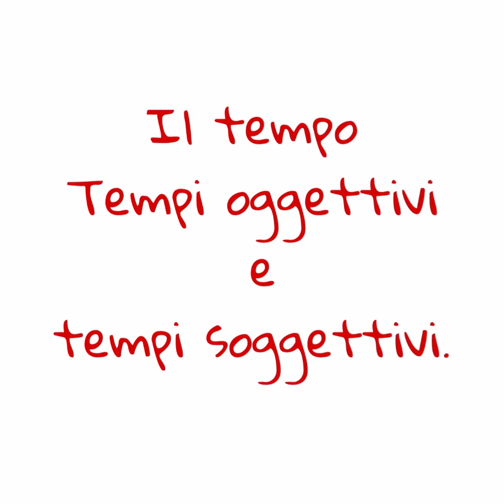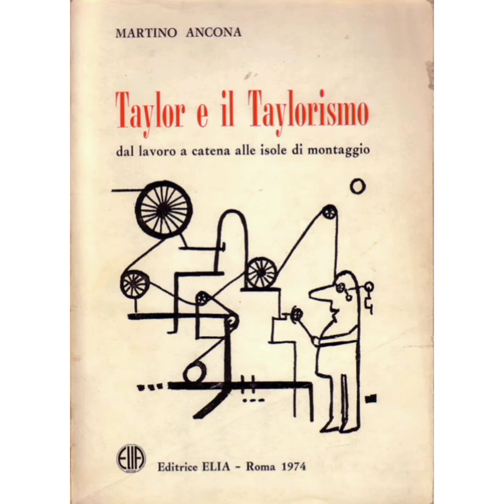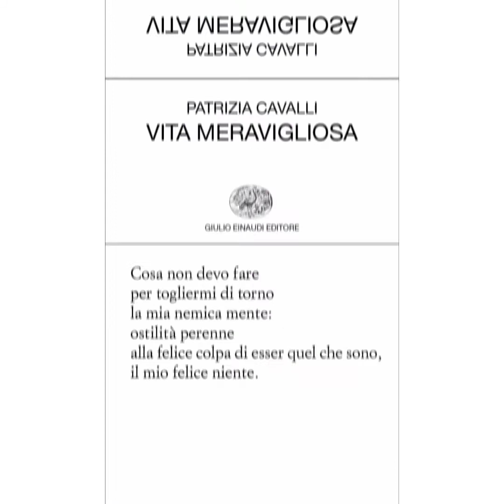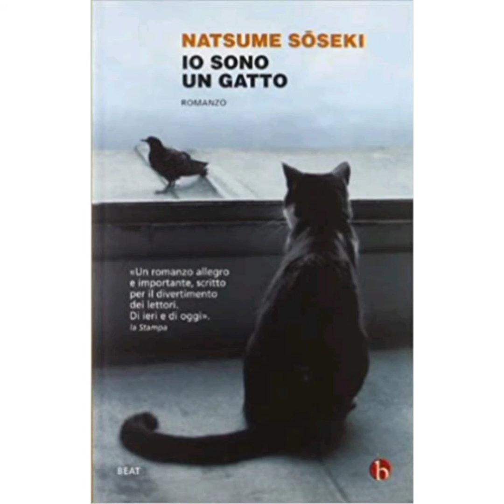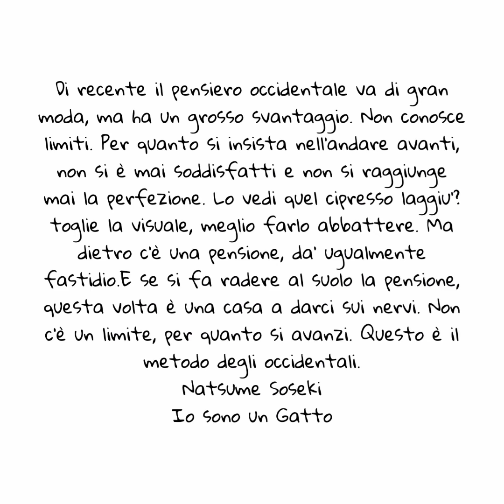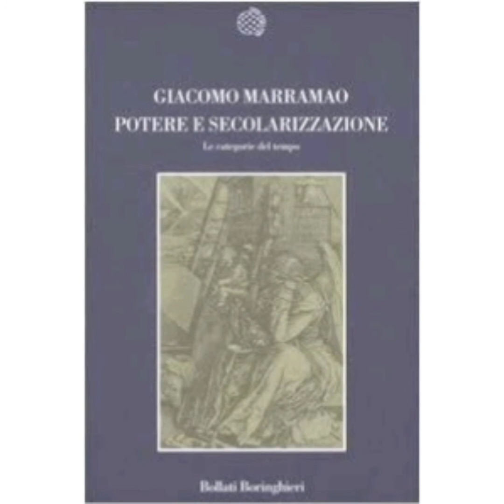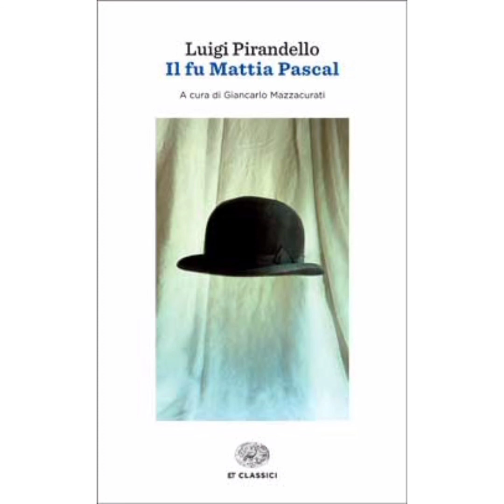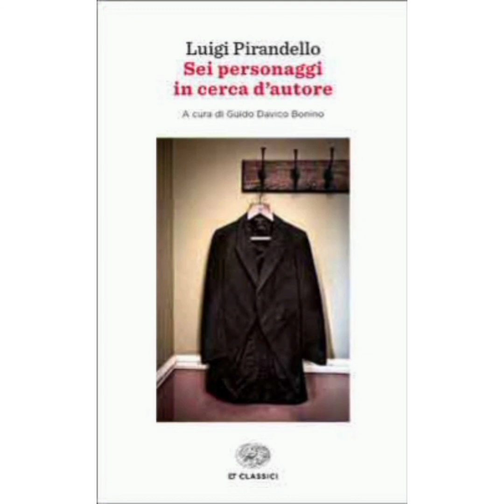Conversazioni con mio Padre - Tempi post-moderni e identità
Quale modello di organizzazione del tempo oggi dopo il taylorismo e il fordismo immortalati da Charlie Chaplin in Tempi moderni?
Dove si colloca l'individuo,la sua identità  e le sue passioni?
Quattro chiacchiere con mio padre,
Paolo Musso sociologo, giudice onorario e sindacalista che per tanti anni si è battuto per una diversa organizzazione del sistema sanitario Calabrese.
Un dialogo a più voci che incrocia i discorsi di autori come Borgna, Natsume Soseki e Pirandello
Buon ascolto!